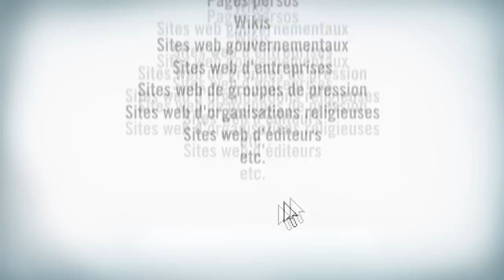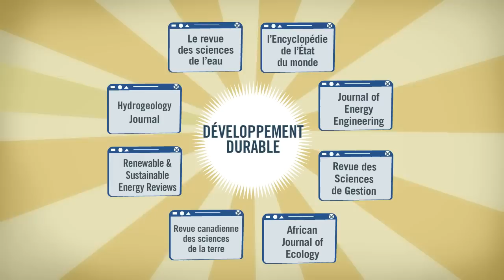Google a réponse à tout?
On trouve sur Google beaucoup d'informations de qualité variable, mais comment s'assurer d'avoir toutes les informations nécessaires pour un travail universitaire?

Cette vidéo est produite par les bibliothèques du réseau de l'Université du Québec et peut être utilisée selon la licence creative commons suivante